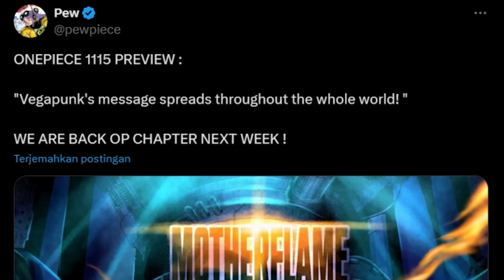FULL PREVIEW OP 1115 - KEKUATAN WILL OF D LUFFY BANGKIT! AKHIRNYA MISTERI KELUARGA D TERUNGKAP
video ini berisi berbagai hal menarik pada one piece chapter 1115! KEKUATAN WILL OF D LUFFY BANGKIT! AKHIRNYA MISTERI KELUARGA D TERUNGKAP

"Shambles"